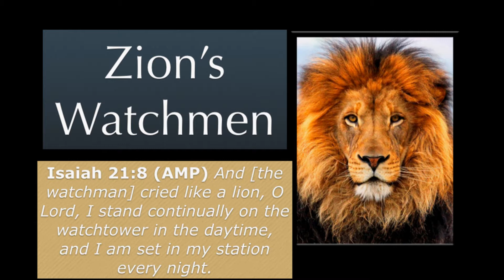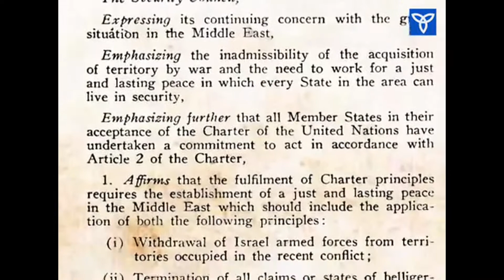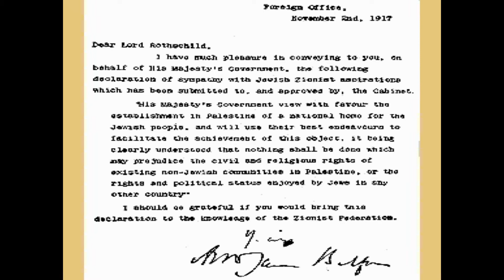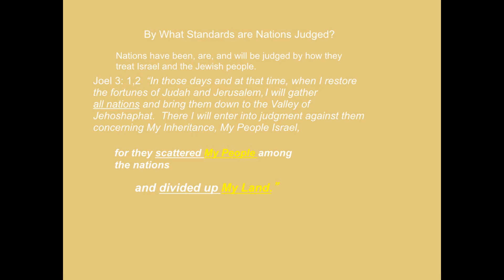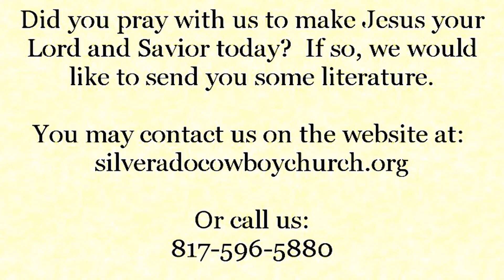Israel Update - February 2015 - Elliot Chodoff